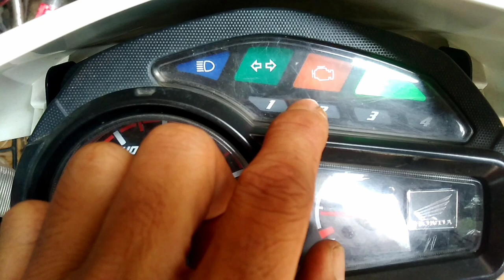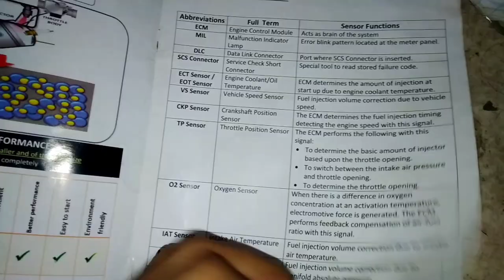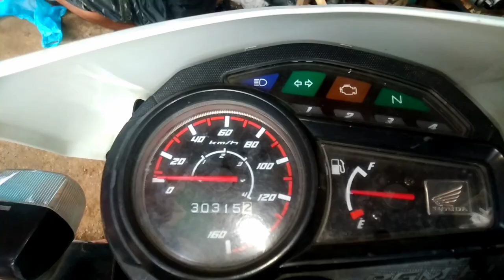XRM 125 Fi ECT SENSOR NAPUTOL!? SIMPLENG PARAAN NA WALANG GASTOS by ryan lodz tv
Yow mga lodz,

Salamat sa tunay na suporta mga lodz
At sana dumami pa ang mga subscribers natin para mas marami pa tayong matulungan

Please share nyo mga video natin mga lodz

Ride safe and GOD BLESS mga lodz

Long ride? Dapat mo tong malaman

Intro music.. no copyright because i made it from groovepad app..

Ryan lodz tv